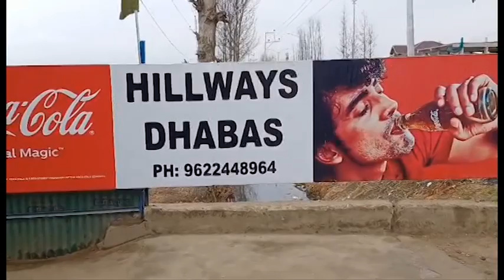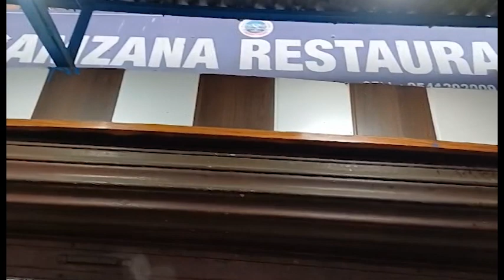कश्मीर मधिल गुलमर्ग या ठिकानी केली मस्ती.बर्फा मधे केली धमाल.......